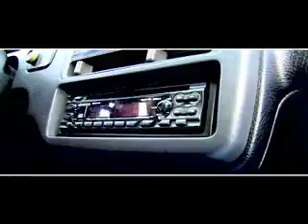Racine ft KID Ti-Q Vp & Doug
Rap music from montreal lasalle &Lachtown